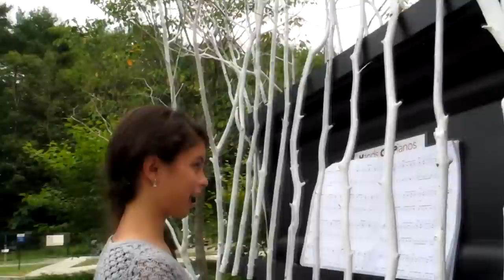Havailah Plays 8 Hopkins Center Art Pianos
Hopkins Center, for its 50th anniversary, had 50 upright pianos decorated and designed by local artists and then placed around the community. Havailah play's Adele's Rolling in the Deep on 8 of the Pianos starting at Umpleby's, downtown White River Jct., King Arthur's, Dan & Whits, Ledyard Bridge, Dartmouth Commons, Dartmouth Green and the Hop. All natural sound.